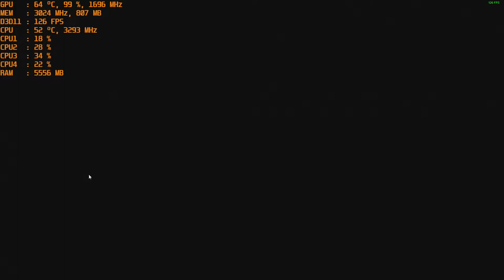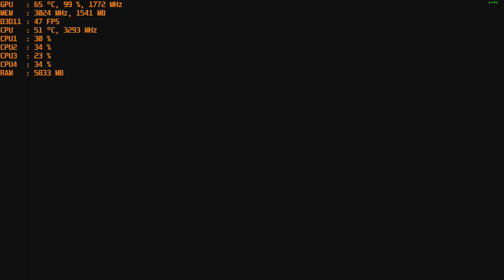The Mean Greens - Plastic Warfare ; with the Nvidia GT 1030 Gddr5 at 1080p & Intel I5 2400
CPU: I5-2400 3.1ghz base  - 3.4ghz turbo
GPU: MSI GT 1030 2gb Gddr5 OC
Ram: 12gb 1600mhz ddr3 (running at 1333mhz).
Res: 1080p max & high settings